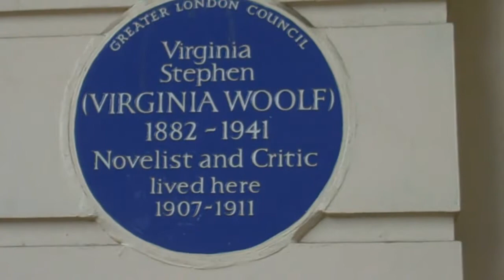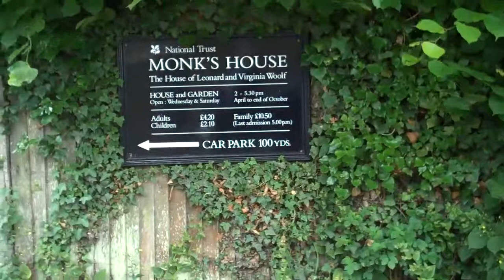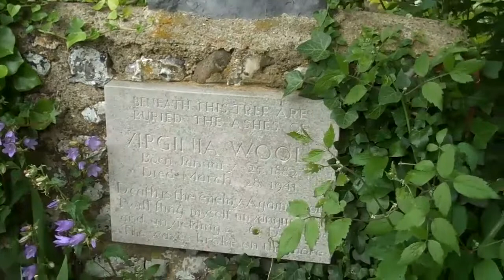Virginia Woolf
information on Virginia Woolf